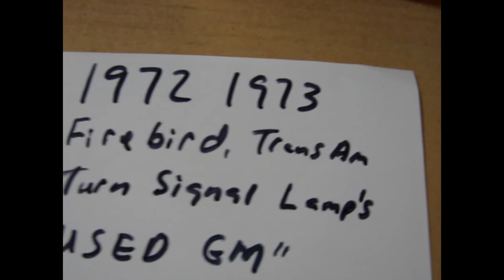1972 1973 FIREBIRD TRANS AM TURN SIGNAL PARK LIGHT LAMP LAMPS 400 455 HO FORMULA